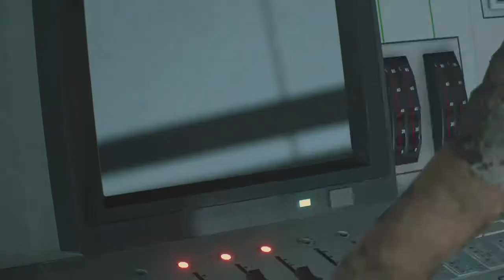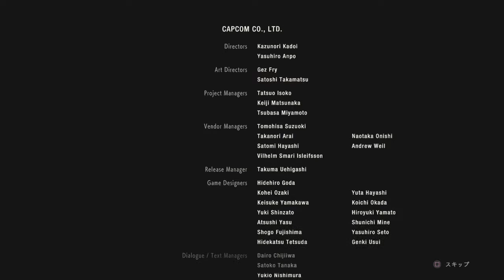第17回 バイオハザードRE2 レオン編最終回 決戦！スーパータイラント